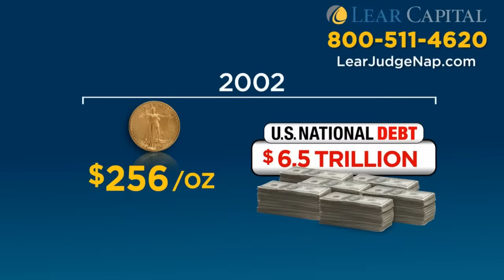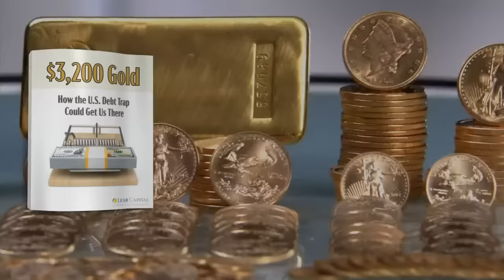Larry Johnson: Putin Interview and Big Media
Judge Napolitano, and guest Larry Johnson, unravel the threads of media influence and military action that are currently shaping our world. We kick things off with a critical eye on Tucker Carlson's recent sit-down with Vladimir Putin, exploring how this interview not only challenges mainstream media narratives but also impacts the complex military engagements in the Middle East. Then, we navigate the murky waters of military ethics and strategic merits, reflecting on a U.S. strike in Iraq that ended with a militia leader's demise.

0:31 Tucker Carlson, Putin, and the Middle East
11:32 TV Ratings and Ukraine's Future
19:11 Military Forces and Political Instability
23:47 Serious Health and Political Discussions

It's time to take control of your financial future and consider investing in gold.

Consider adding gold to your portfolio with the company I trust – Lear Capital. Over 25 years of experience, thousands of 5-star reviews, and a 24-hour risk-free purchase guarantee.

Give Lear a call today at 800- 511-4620 – the information is Free and there is no obligation to purchase.   Get your Gold and Silver wealth protection guides, get your questions answered, and there is zero pressure to buy.

It really helps get our work in front of others.  Thanks so much.